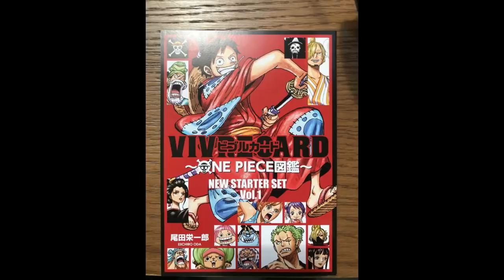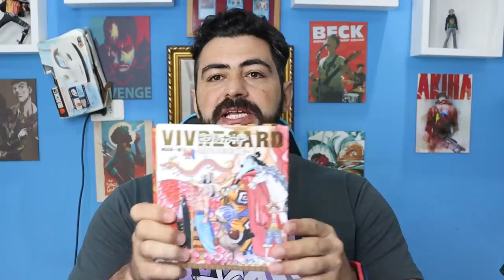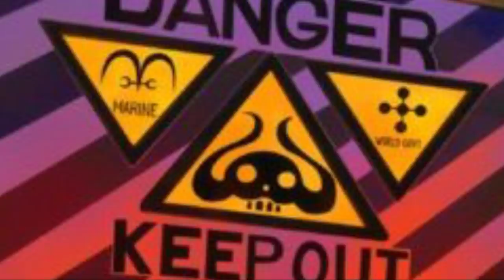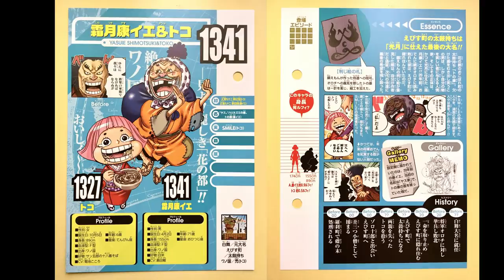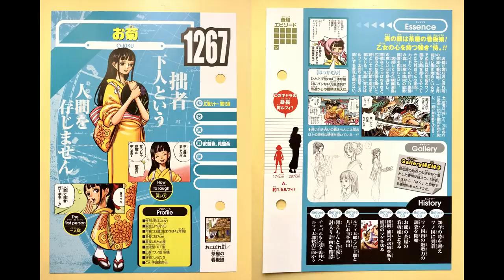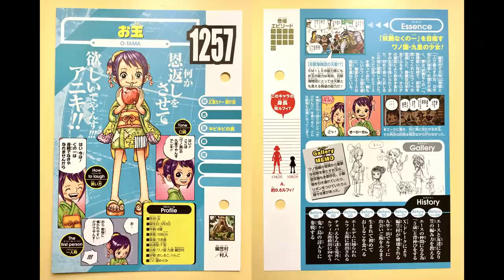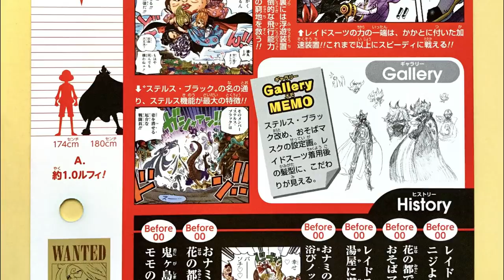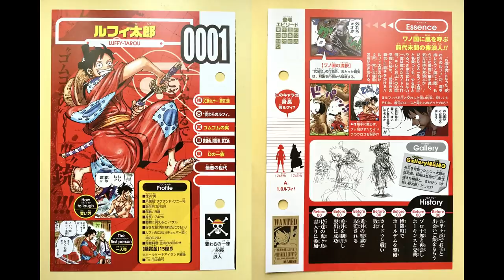REVELADO O SEGREDO DE ENMA-O NOME ORIGINAL DE ONIGASHIMA E O INIMIGO NATURAL DE KAIDO-VIVRECARD WANO